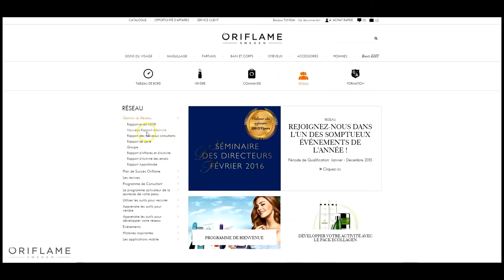Outils pour les leaders sur le nouveau site Oriflame tunisie